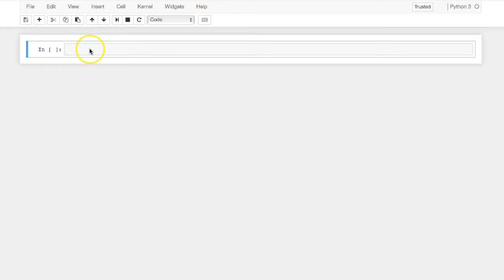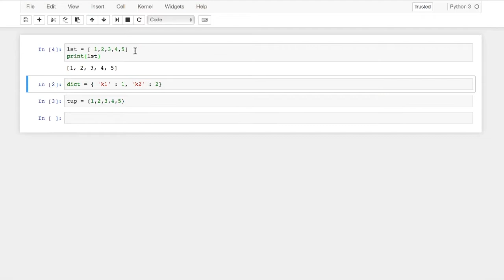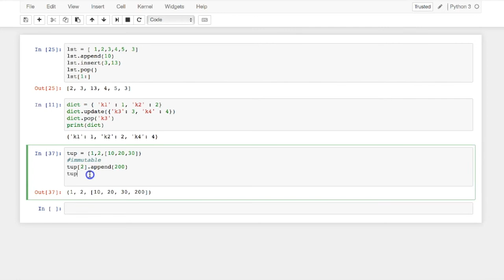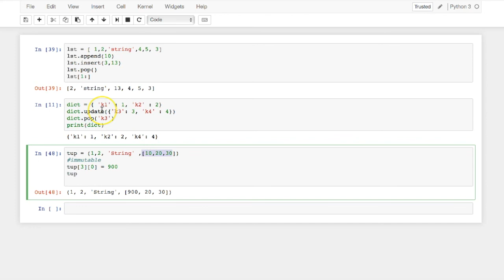Learning Python : List, Dictionary & Tuple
👉 Channel Name changed because of Rebranding Exercise. Existing Social media handles and links are no longer valid.

This video describes the Usage of Python Language List, Dictionary  & Tuple in a single screen. which makes it easier to understand